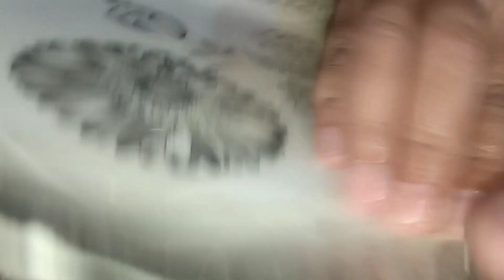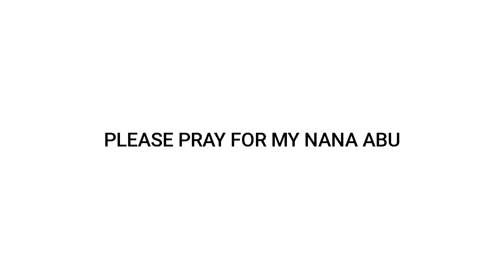RAISHMI SEEKH KABAAB | CHICKEN KABAAB | TASTY DESI KHANAY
Today's recipe

reshmi seekh kabab

must try

JazakAllah Khair.